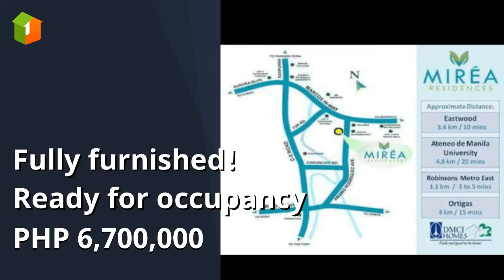Fully furnished! Ready for occupancy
Number of Bedrooms: 2
Number of Bathrooms: 1
Unit Size: 56 sqm.